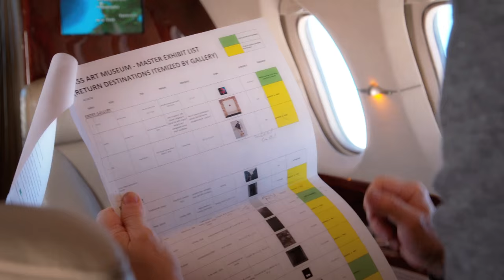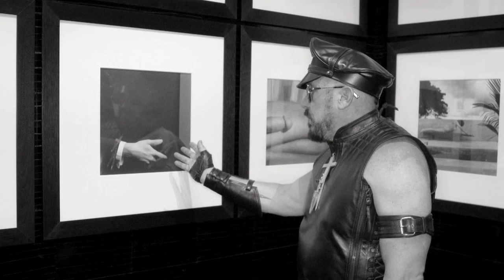An Exclusive Clip from Mapplethorpe: Look at the Pictures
Film directors Fenton Bailey and Randy Barbato present an exclusive preview of their upcoming documentary on Robert Mapplethorpe, entitled Mapplethorpe: Look at the Pictures.